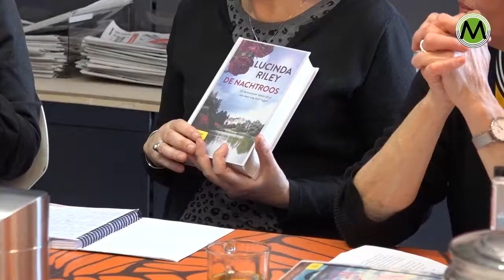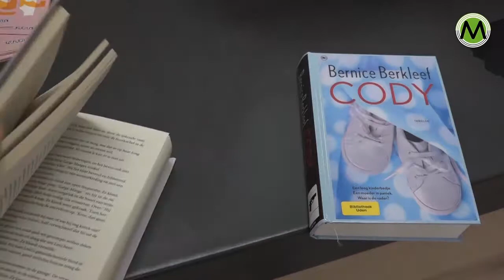Boekenpraat Bibliotheek Schijndel 2019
SCHIJNDEL - Drie enthousiaste medewerkers van Bibliotheek Meierijstad zijn afgelopen week gestart met Boekenpraat. In Boekenpraat worden onder het genot van een kopje koffie op de locaties Veghel, Schijndel en Sint-Oedenrode eens per twee maanden een aantal nieuw verschenen boeken besproken.

Boekenpraat
Met Boekenpraat geeft de Bibliotheek lezers gericht advies en achtergrondinformatie in een ongedwongen sfeer. Iedereen die graag leest is van harte welkom. Nadat afgelopen donderdag in bibliotheek Sint-Oedenrode is gestart met Boekenpraat was het precies een week later de beurt aan de bibliotheken in Veghel en Schijndel. Thrillers, romans, psychologische romans, informatieboeken: verschillende genres komen aan bod. Ook aan tips van collega's en klanten wordt aandacht besteed. Deelnemers waren na afloop enthousiast over dit initiatief van de Bibliotheek. "Ik vond het geweldig. Het is leuk om tips te krijgen van nieuwe en andere boeken dan je gewend bent om te lezen."

Boekenpraat gemist?
Op donderdag 11 april is er weer een boekenpraat. Van 14:00 tot 15:00 uur in bibliotheek Sint-Oedenrode en op donderdag 18 april van 10:00 tot 11:00 uur in Veghel en van 14:00 tot 15:00 uur in de bibliotheek Schijndel.